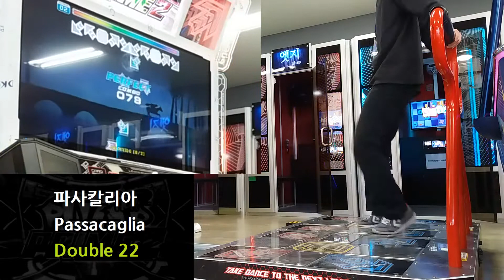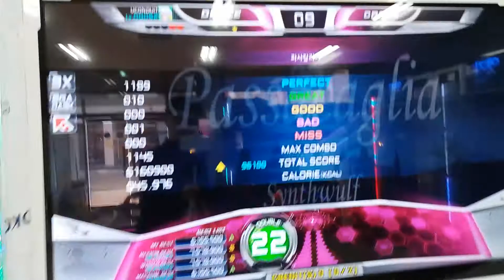[NACO] [D22] 파사칼리아 (Passacaglia)